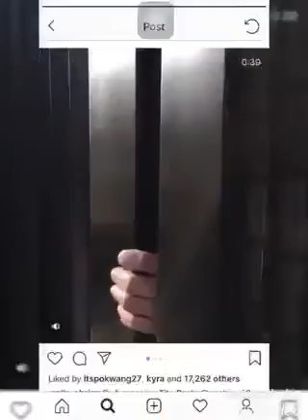PAOLO BALLESTEROS WITH POKWANG'S BABY MALIA O'BRIAN - August 8 2018